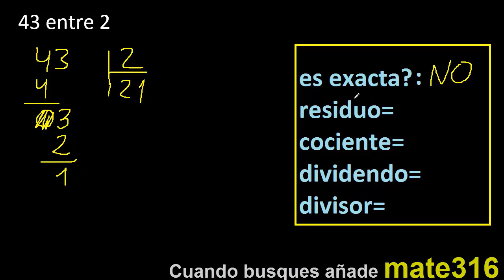Dividir 43 entre 2 , residuo , es exacta o inexacta la division , cociente dividendo divisor ?